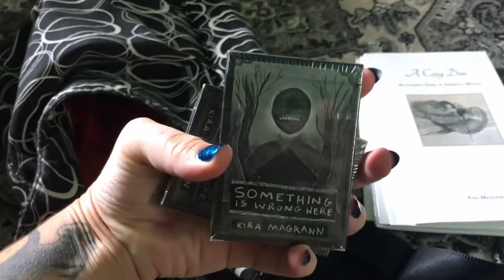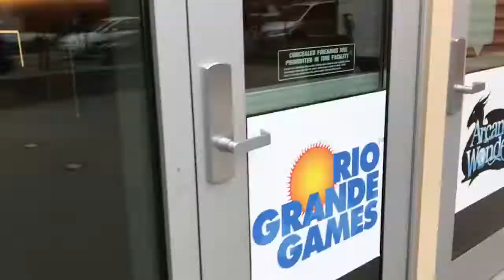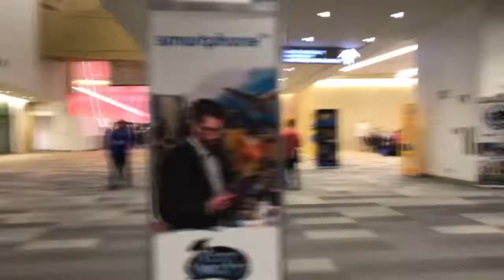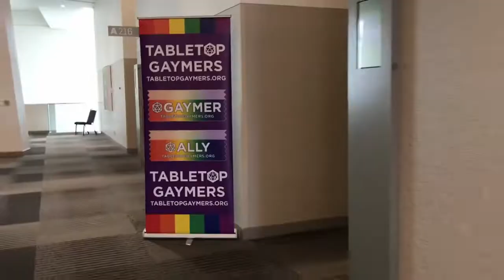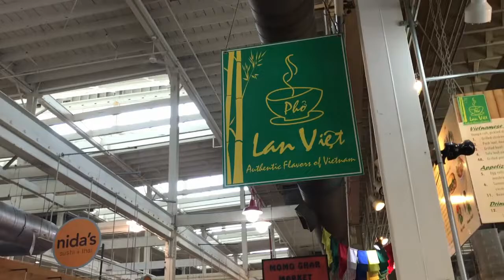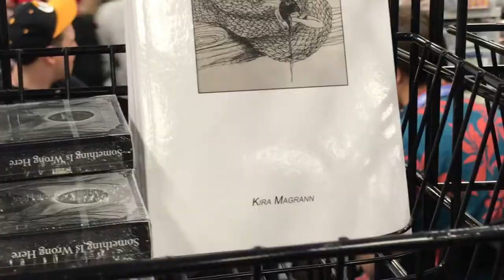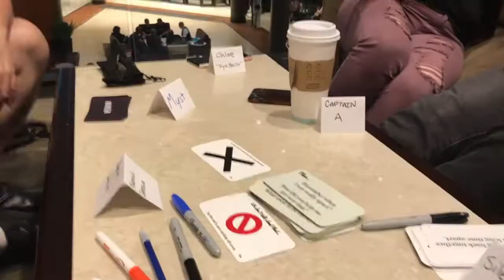Origins 2019 Vlog